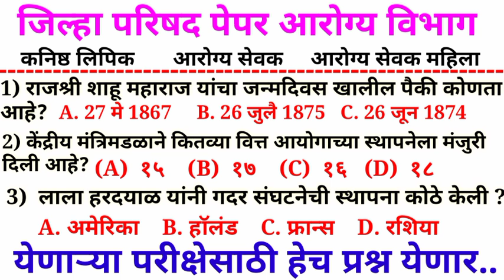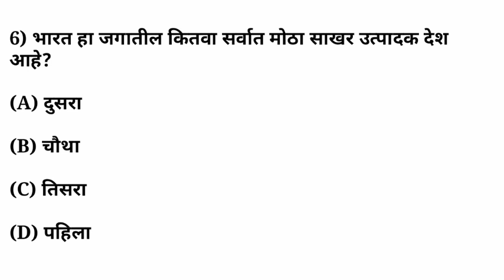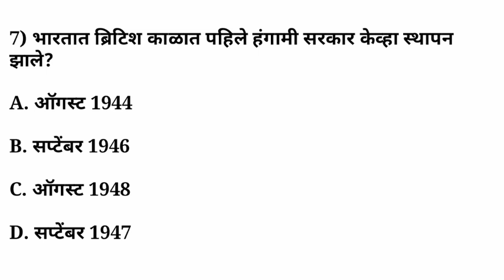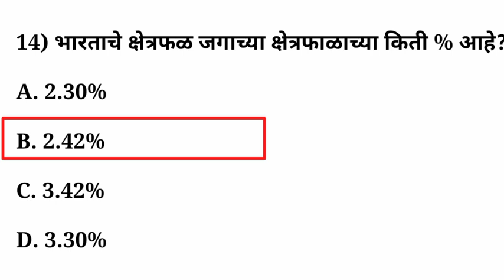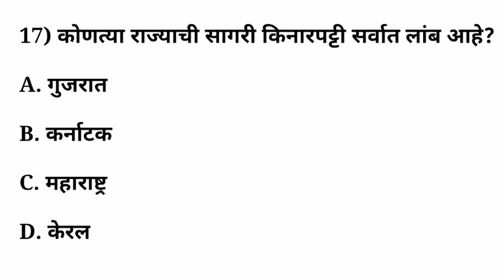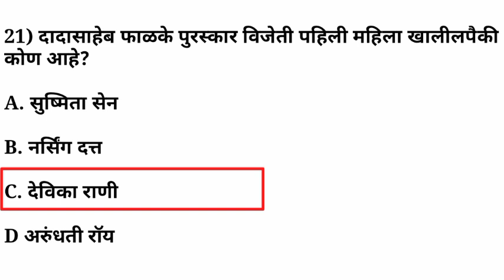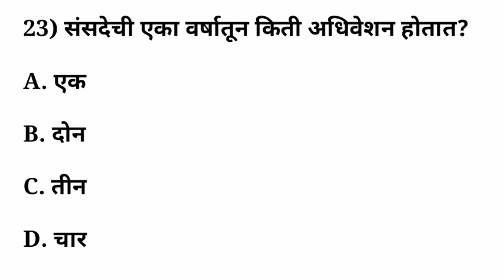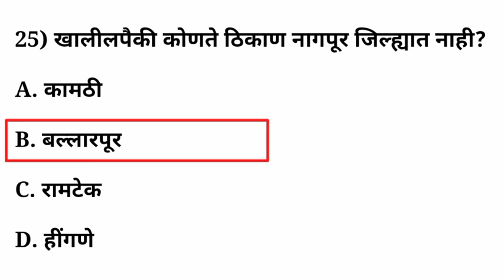जिल्हा परिषद भरती सराव प्रश्न | zp bharti नगरपरिषद जलसंपदा भरती आरोग्य विभाग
चालू घडामोडी | Current Affairs in Marathi

राज्य उत्पादन शुल्क विभाग भरती सराव प्रश्नसंच ( दारूबंदी)   ||  QUESTION AND PAPER

जिल्हा परिषद भरती : विचारण्यात आलेले महत्वाचे प्रश्न
Zila Parishad and Nagarparishad 2023

arogya vibhag recruitment 2023
health department recruitment
maharashtra arogya vibhag bharti
महाराष्ट्र आरोग्य विभाग भरती
arogya sevak bharti
arogya sevika bharti 2023
arogya bharti previous year questions
zp arogya bharti
arogya bhari
arogya_vibhag_bharti_2023 dbnexam
dbn

Arogya Vibhag Group D Question Paper / Arogya Sevak Question Paper